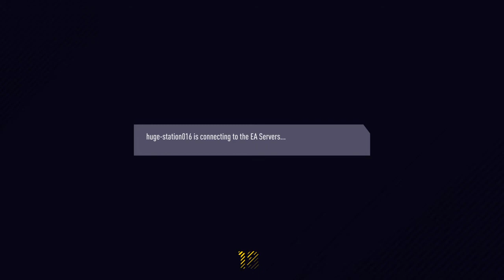FIFA 18_20200603132842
FIFA 18